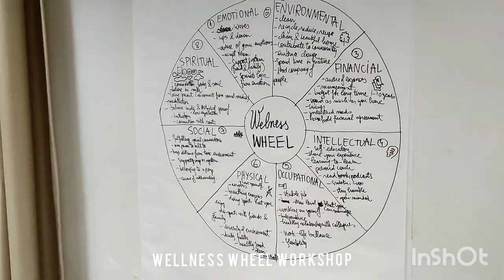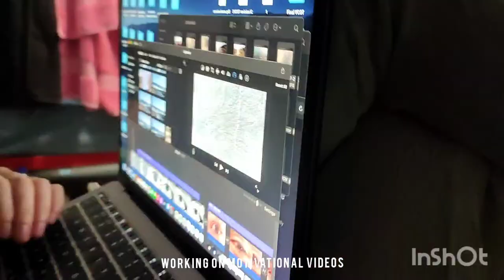Erasmus+ Youth Exchange "Post-Pandemic Mind", Sint Maarten Island, Dutch territory 28.12.21-09.01.22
Our wonderful experience on this beautiful island